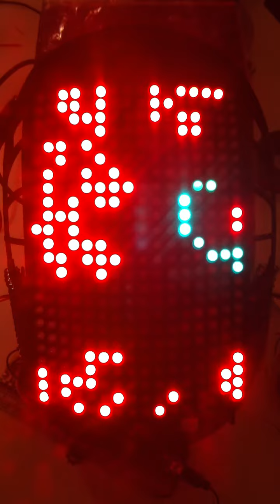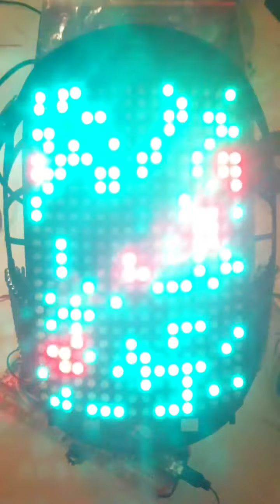DPHP - Poptart Cat & Conway's Zombies!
So, yah, the first one needs no explanation.  No explanation what so ever.  If it fits on the display, it ends up on the display.

The second animation is a bit late to the party.  It should have been released for Halloween, not Christmas.  It's Conway's Game of Life (as you can tell, one of my favorite base animations to play around with), except with ZOMBIES!  As the recent trends in books, movies, and video games, everything is better with ZOMBIES!

It's a fairly basic setup.  There are regular cells shown in green and zombies in red.  A small number of random zombies start out the run.  Any living cell adjacent to a zombie turns into a zombie.  Zombies cannot 'breed' so they do no 'grow' and 'move about' like live cells do.  However, zombies have twice the lifecycle of living cells, because those buggers never seem to die!

The animation shows some general 'end games' that tend to happen.  More often than not, zombies infect everything and the run ends.  The next solution is that zombies infect almost everything, and the handful of remaining cells run out of life or reach an unstable end state that kills them all off.  Fairly rarely, a small pocket of living cells will outlast the zombies, who all end up dying off.

If the helmet and I ever take part in a zombie walk, this will be animation of choice.  The trick would be the robot zombie costume to go with it...

As you can see, now that I've moved to showing animation on the proper display, it tends to blow-out the camera a lot.  It's a bit annoying, but demonstrates the awesome power of this thing very, very well.  For reasons my non-electrical engineering background cannot comprehend, the maximum current consumption (during full screen white wash) has gone from 2.1amps to 3.5amps.  So now I need to rework the power system.  Nuts.